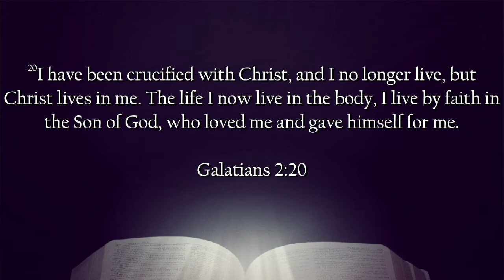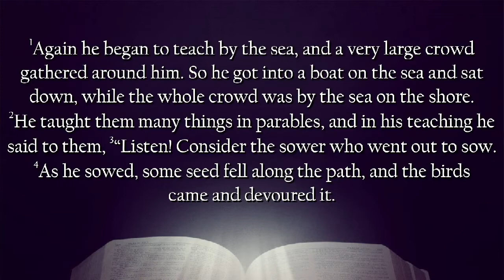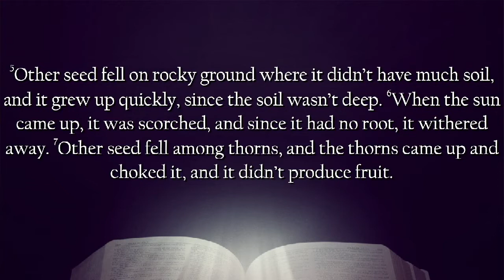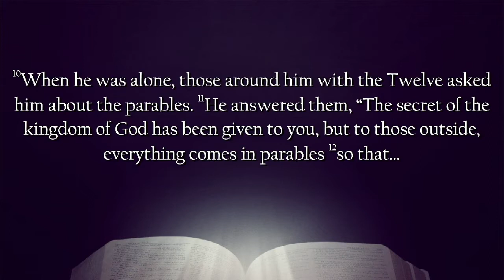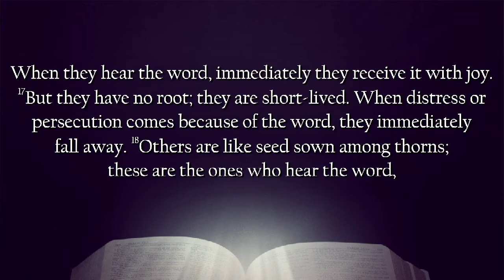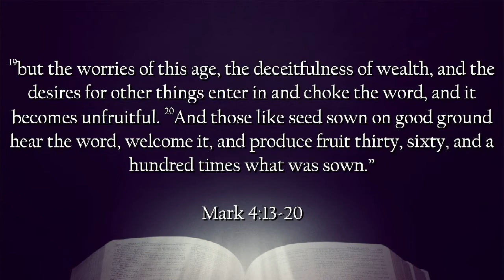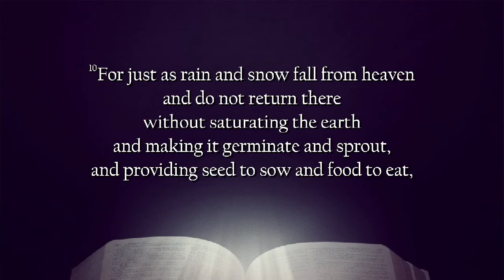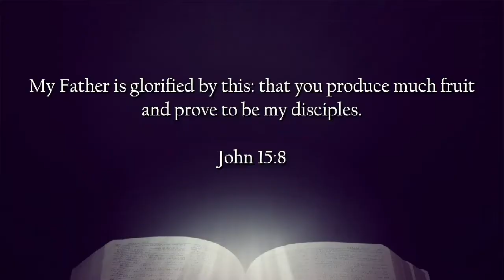Worship Service - January 23, 2022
South Hills Baptist Church
Worship Team: Reason I Sing, Amazing God, God and King, Abide, Life Defined
Bible Study Sermon
Pastor Chris Wright
Seeds and Soil - Mark 4: 1-20